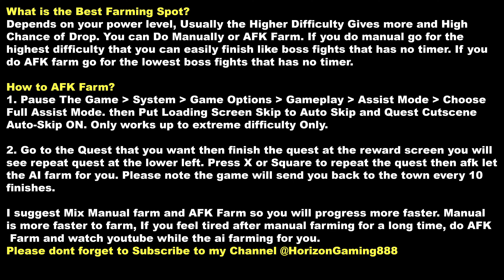How to Get Typhoon Horn All Farming Spot Location - Granblue Fantasy Relink